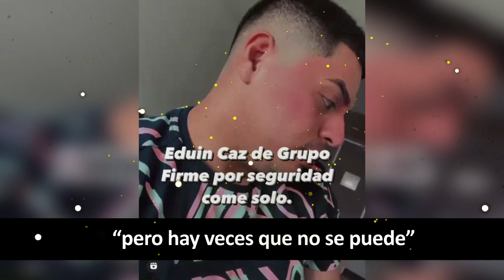Escoltas de Eduin Caz dejan mal heridos a fans de Grupo Firme que buscaban una foto